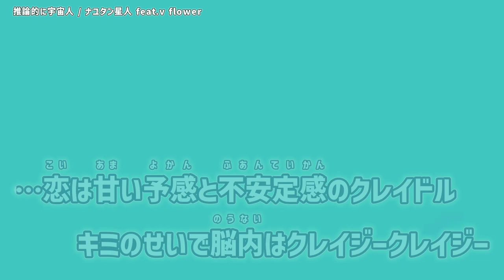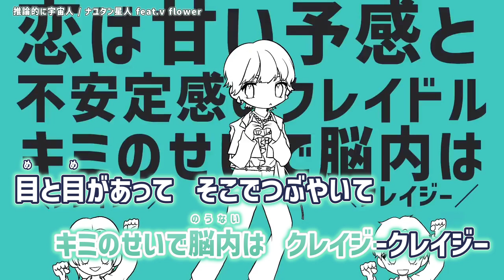【ニコカラ】 推論的に宇宙人【 Off vocal 】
【ナユタン星人】推論的に宇宙人 Another Voice ver. (feat. vflower)  のカラオケ動画です。

ｰｰｰｰｰｰｰｰｰｰｰｰｰｰ
Original Credit
⁠Vocal：v flower
Voca Edit：ハルハ 様
Song：原因は自分にある。 様
Lyrics：ナユタン星人 様
Compose : ナユタン星人 様
Arrange ：ナユタン星人 様
Movie：32 様
Illustration : Kohei Takegahara 様
ｰｰｰｰｰｰｰｰｰｰｰｰｰｰ